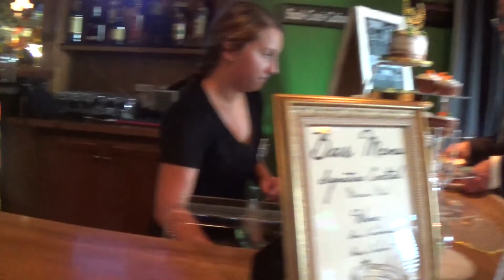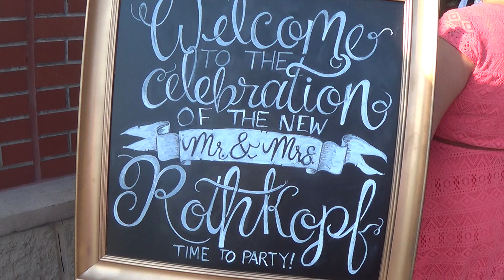The Rothkopf Wedding July 23 2017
Erin and Stephen Rothkopf Wedding